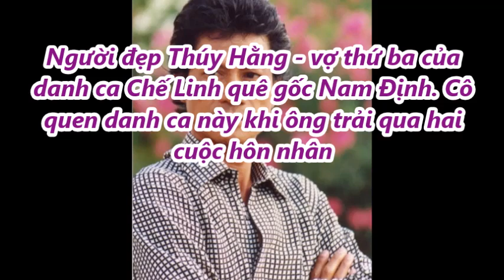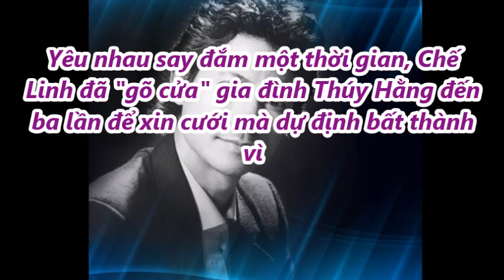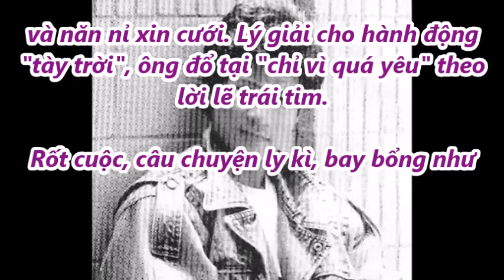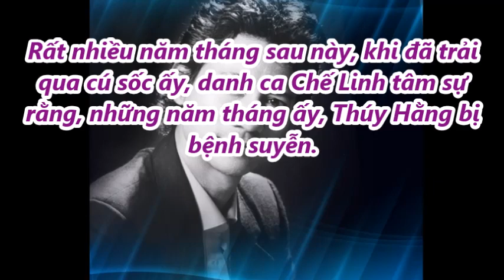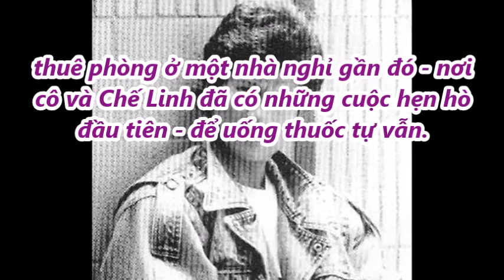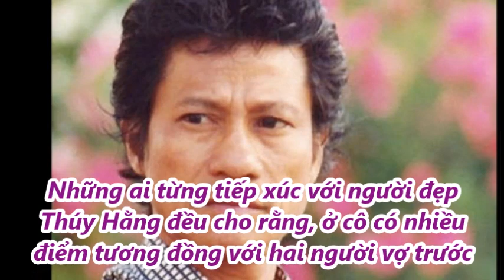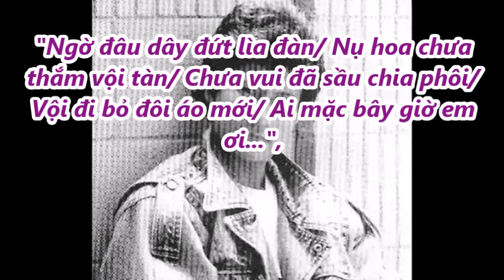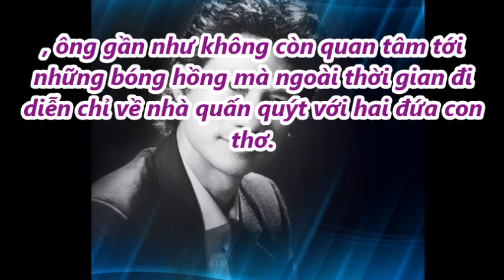Vợ ba của danh ca Chế Linh : Người đẹp Thúy Hằng và cái ch.ết tuổi 20 [Tin mới Người Nổi Tiếng]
Vợ ba của danh ca Chế Linh : Người đẹp Thúy Hằng và cái ch.ết tuổi 20 [Tin mới Người Nổi Tiếng]Tin Mới Người Nổi Tiếng. Là Kênh quy tụ thông tin mới  trong và ngoài nước. Xin hãy bấm nút "Đăng ký" để không bỏ lỡ qua những Video hấp dẫn nhất trên kênh của chúng tôi.